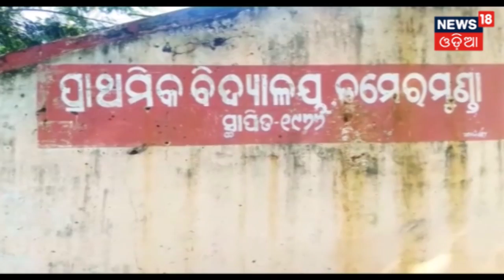ସଙ୍କଟରେ ଗଜରାଜ | NEWS18 EXCLUSIVE REPORT | October 27, 2018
News18 Odia brings to you the special coverage of the deaths of 7 elephants over electrocution.